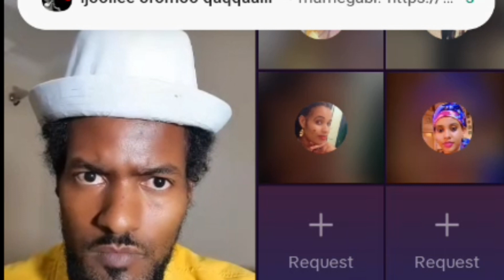Kenaa dhugaa baste mame bayye jaladha jette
Kenaa dhugaa bastee mame bayye jaladha jete